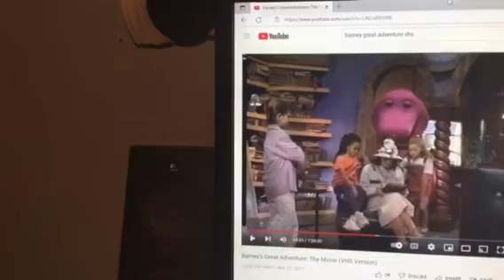Barney & Friends PBS